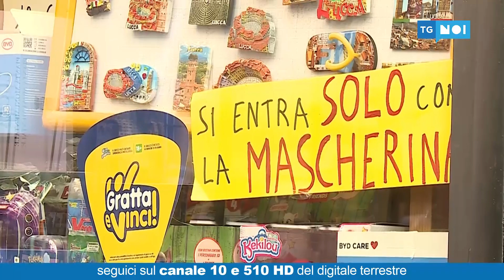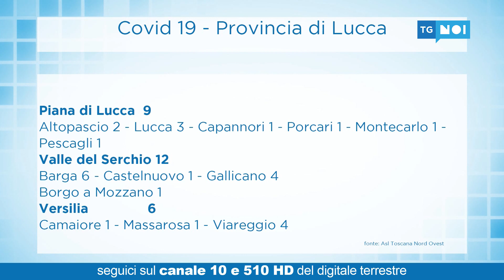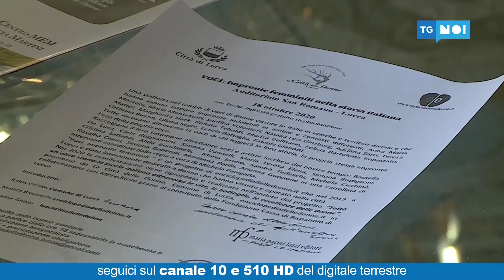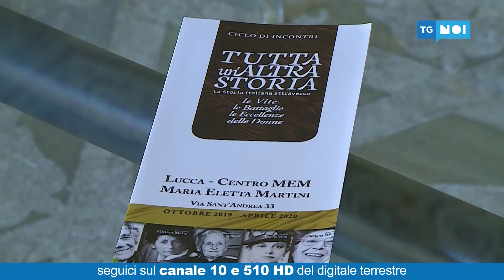Tg Noi Cronaca | 08/10/2020